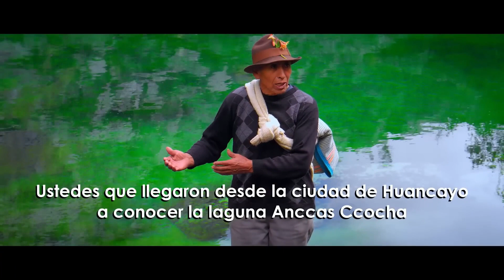Comunidad Chicchicancha Distrito Pichos